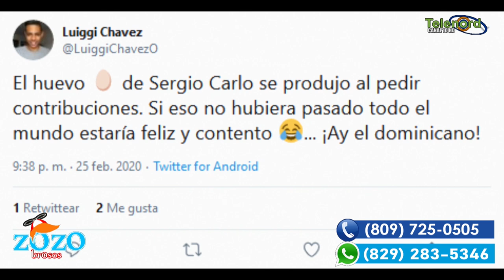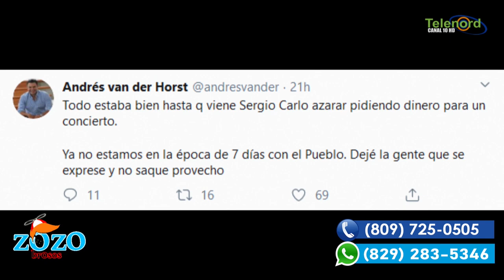Están buscando lo que sea para desacreditar el Trabucazo 2020